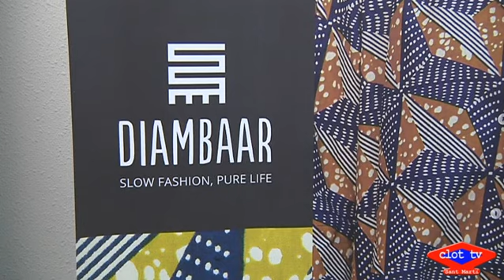2018 07 06 Diomcoop Cooperativa, una oportunitat creixent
Abans es dedicaven a la venda ambulant i ara han posat en marxa una marca de moda, ofereixen experiències gastronòmiques i també serveis de logística. Els setze socis de la cooperativa Diomcoop i l’equip tècnic que els assessora valoren positivament el primer any i mig d’aquesta experiència pilot que té prevista una durada de tres anys. Passat aquest temps la cooperativa funcionarà sola.